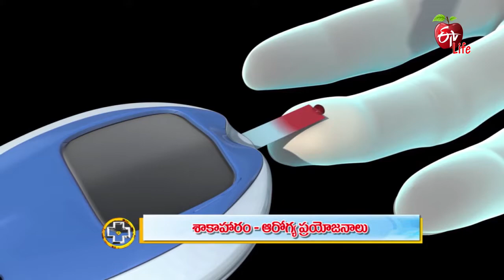Is It Better to Be a Vegetarian? | శాకాహారం - ఆరోగ్య ప్రయోజనాలు | Aarogyamastu | 1st October 2022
శాకాహారం - ఆరోగ్య ప్రయోజనాలు

Dietician Dr Shravya talks about the benefits of being vegetarian, she shares a list of food items that are beneficial to health and presents other necessary information.